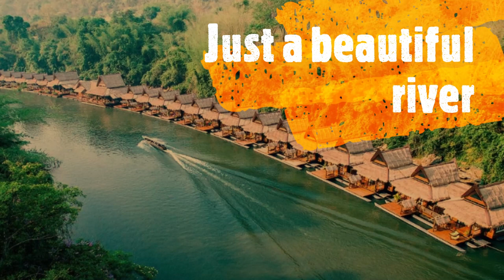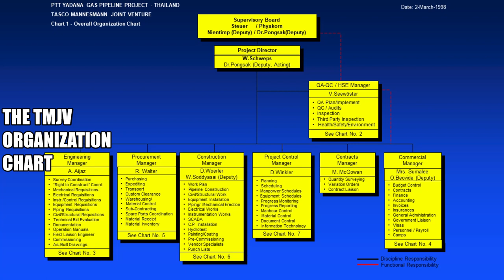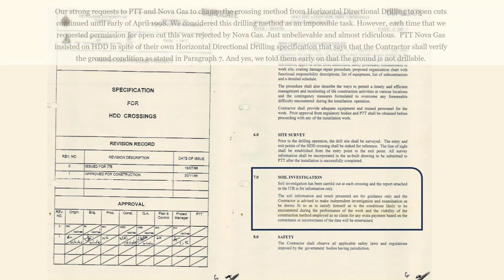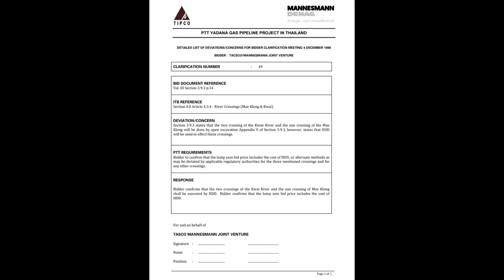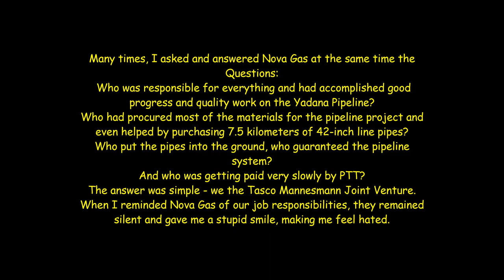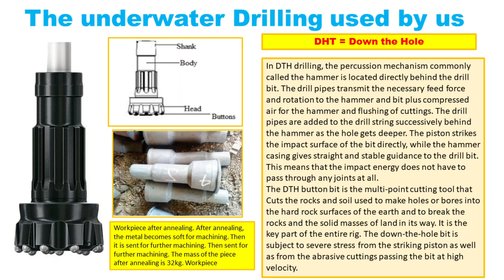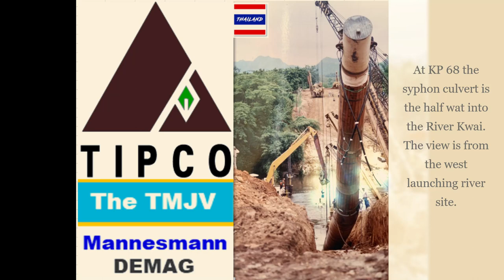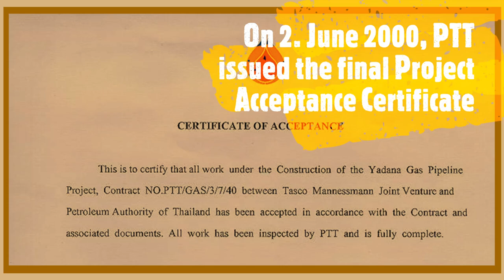Crossing the Death Railway and the River Kwai